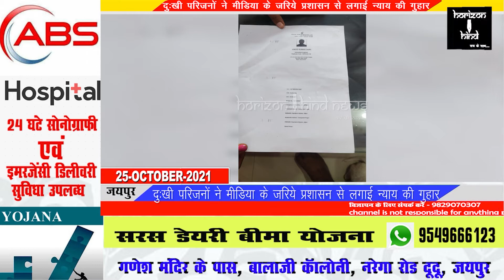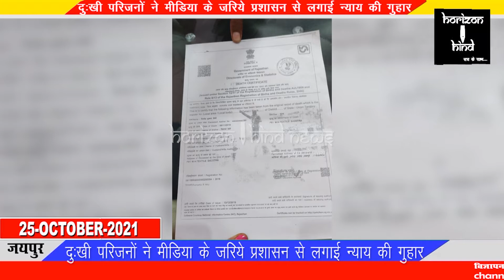2 साल बाद भी कंपनी से मृतक के परिजनों को नहीं मिला मुआवजा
2 साल बाद भी कंपनी से मृतक के परिजनों को नहीं मिला मुआवजा

दुःखी परिजनों ने मीडिया के जरिये प्रशासन से लगाई न्याय की गुहार

खबर जयपुर जिले के सांभर के त्योदा से जहां एक पिता मालचंद सैनी अपने जवान बेटे की असामयिक मृत्यु के बाद भी मुआवजा नहीं मिलने से दर दर की ठोकरें खा रहा है, पर उसे ना न्याय मिला ना मुआवजा।
पीड़ित पिता मालचंद सैनी ने बताया गया कि उनका पुत्र विनोद सैनी विजन वर्ल्ड टेक प्राइवेट लिमिटेड कंपनी टोंक रोड़ जयपुर में सॉफ्टवेयर इंजीनियर के पद पर लगभग तीन वर्षों से कार्यरत था। कंपनी मालिक द्वारा विनोद सैनी को कंपनी के कार्य से बालोतरा भेजा गया। पिता मालचंद के पास अचानक कंपनी से फोन आया कि आपका पुत्र बीमार हैं और बालोतरा के सरकारी हॉस्पिटल में भर्ती है। जब पिता मालचंद सैनी अपने भाई के साथ कुछ पैसों का इंतजाम कर बालोतरा पहुँचे तो डॉक्टरो ने उनके पुत्र विनोद सैनी को मृत घोषित कर दिया। कंपनी का कार्य करते हुए मृत्यु होने पर कंपनी द्वारा मृतक के परिजनों को हर सम्भव मदद व बीमा राशि के रूप में आर्थिक मुआवजा देने की बात कही गई। जब परिजनों ने कंपनी मालिक से मुआवजा राशि देने की बात कही तो कंपनी मालिक जब्बरसिंह बार बार टालमटोल करता रहा ऒर कागजो पर यह कह कर हस्ताक्षर करवा लिए की आपको बीमा राशि और मुआवजा जल्दी मिल जाएगा आप कंपनी पर कोई कानूनी कार्यवाही ना करे।
परन्तु विडंबना देखिए अपने बुढ़ापे का सहारा अपना जवान बेटा खो चुके पिता के साथ कंपनी मालिक किस तरह धोखा कर उसे तिल तिल कर मरने पर मजबूर कर रहा है।  दो साल गुजर जाने के बाद भी कोई मुआवजा राशि नहीं मिलने से मृतक के परिजनों को जीवन यापन करने में कठिनाई का सामना करना पड़ रहा है। मृतक के परिजनों का प्रशासन से अनुरोध है कि कंपनी मालिक जब्बर सिंह पर कानूनी कार्यवाही कर न्याय दिलाने का प्रयास करें।